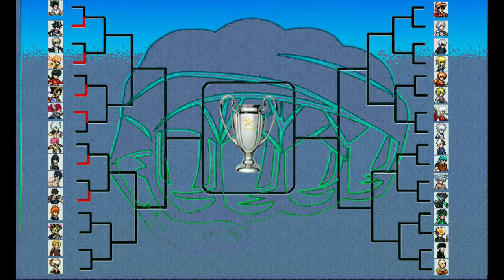gray vs kenshiro (round 1- match 1-8)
Tigertube
Jump Force MUGEN
graystillplays,
grayson,
graystillplays happy wheels,
graystillplays sims 4,
grayson dolan,
grayson allen,
gray fox,
grayfruit,
gray still plays,
gray area,
gray and juvia,
gray area 2 chainz,
gray sky,
gray still plays sims 4,
gray hughes,
gray allen,
gray aomg,
gray and juvia moments,
gray and blue,
gray and lucy,
a gray cat,
a gray wolf,
a gray so dark trivium,
a gray car,
a gray man,
a gray slate,
a gray fox,
a graylu love story,
gray bearded green beret,
gray bedroom,
gray blending for dark hair,
gray brothers,
gray balayage,
gray bathroom ideas,
gray box braids,
gray braids hairstyles,
b gray man,
b gray allison,
jaden b gray,
young b gray,
jaden b gray terrell,
jaden b gray jealous,
jaden b gray live,
g b grayson,
gray color song,
gray cat,
gray color,
gray code,
gray catbird call,
gray cat man,
gray cook,
gray contact lenses,
c gray boom,
c gray heather,
c gray singer,
c gray heather roblox id,
a c grayling,
a c grayling brexit,
a c grayling humanism,
a c grayling debate,
gray daze,
gray dies,
gray daze sickness,
gray dancing,
gray daze b12,
gray delisle,
gray days,
gray demon slayer magic,
d gray man,
d gray man op,
d gray man opening 1,
d gray man amv,
d gray man hallow,
d gray man opening 3,
d gray man opening 4,
d gray man opening 2,
gray epps,
gray eyeshadow tutorial,
gray eagle,
gray eyebrows,
gray epoxy countertop,
gray eye makeup,
gray eyeshadow,
gray evans,
e gray watkins,
e gray heather b,
lilly e gray story,
jason e gray,
james e gray,
gray x juvia,
blake gray e indiana,
blake gray e amelie,
gray fullbuster,
gray fruit,
gray fairy tail,
gray fox sounds,
gray furnace man,
gray fullbuster amv,
gray fox death,
f gray 16 jet toy,
f grayson sayre,
f grayson sayre covered wagons,
charles f gray,
john f gray iii,
john f gray,
grayson dolan f slur,
gray gang,
gray gardens,
gray goose baby,
gray gray,
gray gods,
gray ghost,
gray goo,
gray gardens trailer,
g gray man,
g gray man opening,
g gray vs,
g gray man amv,
g gray man op,
g gray man episode 1,
g grayson flunoy political party,
g gray garland,
gray hair,
gray hair dye,
gray havens,
gray hair transition,
gray hair transformation,
gray hulk,
kenshiro vs,
kenshiro vs raoh,
kenshiro vs jotaro,
kenshiro atatata,
kenshiro vs souther,
kenshiro vs jagi,
kenshiro vs shin,
kenshiro theme,
kenshiro awakens,
kenshiro amv,
kenshiro anime,
kenshiro and rei,
kenshiro and yuria reunite,
kenshiro all techniques,
kenshiro and lin,
kenshiro badass moments,
kenshiro best moments,
kenshiro battle grief,
kenshiro best fight,
kenshiro badass,
kenshiro beard,
kenshiro battle theme,
kenshiro best kills,
kenshiro combos jump force,
kenshiro crucified,
kenshiro chicken,
kenshiro crying,
kenshiro cosplay,
kenshiro combos,
kenshiro cell,
kenshiro cross,
kenshiro death,
kenshiro death battle,
kenshiro danganronpa,
kenshiro dub,
kenshiro defeats raoh,
kenshiro defeats kaioh,
kenshiro den,
kenshiro doke,
dnd kenshiro,
kenshiro english dub,
kenshiro ending,
kenshiro english,
kenshiro epic moments,
kenshiro explained,
kenshiro edit,
kenshiro ein,
kenshiro en francais,
il nonno e kenshiro,
mila e kenshiro,
rei e kenshiro,
kenshiro e giulia,
kenshiro e bella,
kenshiro e la stele,
kenshiro e caio,
kenshiro e la statua,
kenshiro fights,
kenshiro final fight,
kenshiro funny,
kenshiro funny moments,
kenshiro figure,
kenshiro farewell,
kenshiro fight theme,
kenshiro fist of the north star lost paradise,
leon f kenshiro,
kenshiro game,
kenshiro gets his scars,
kenshiro gets a hug,
kenshiro gameplay,
kenshiro guile theme,
kenshiro green screen,
kenshiro glenn,
kenshiro gets crucified,
kenshiro hiding in hay,
kenshiro haystack,
kenshiro hug,
kenshiro hates abusers,
kenshiro hokuto shinken,
kenshiro hiding,
kenshiro hokuto no ken,
kenshiro hundred crack fist,
kenshiro in haystack,
kenshiro is a badass,
kenshiro intro,
kenshiro italiano,
kenshiro i kill the fight,
kenshiro in the hay,
kenshiro in jump force,
kenshiro introduction,
kenshiro jump force,
kenshiro jump force combos,
kenshiro jagi,
kenshiro jojo,
kenshiro j stars victory vs,
kenshiro jotaro,
kenshiro jump force trailer,
kenshiro jesus,
j stars kenshiro,
j stars victory kenshiro,
kenshiro combos j stars,
kenshiro kills,
kenshiro kills jagi,
kenshiro knuckle crack,
kenshiro kills shin,
kenshiro kills raoh,
kenshiro kills dio,
kenshiro kiryu,
kenshiro kill the fight,
kenshiro va,
kenshiro loses,
kenshiro lost paradise,
kenshiro last fight,
kenshiro learns musou tensei,
kenshiro lin,
kenshiro love,
kenshiro laughs,
kenshiro love song,